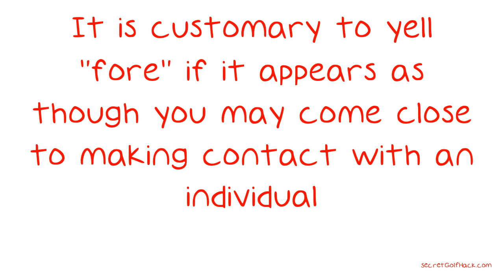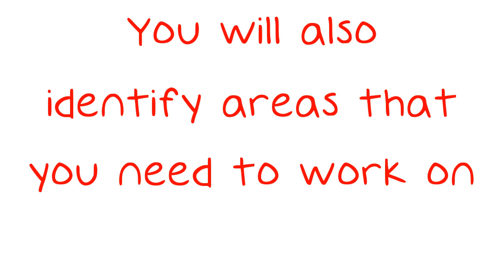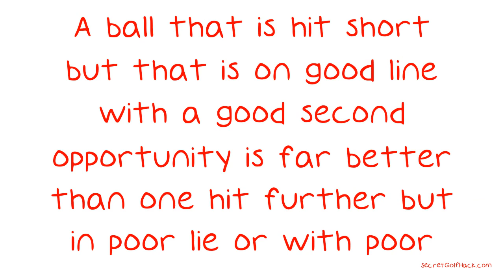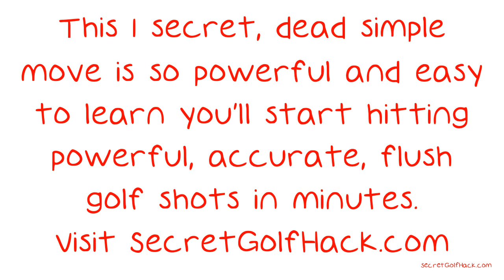Seeking Golf Tips?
Seeking Golf Tips? Look Below To Improve Your Game. Getting its start in the Highlands of Scotland and eventually branching out to various locations across the globe, golf is now one of the biggest sports in existence, enjoyed by millions of people. If you're one of the millions, you may be looking at a few ways to get better at the game. Try these tips on for size.